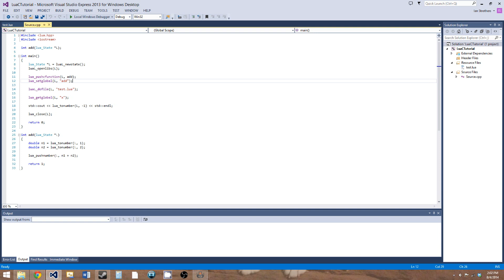Announcement: Lua, Swift, and Game Programming Tutorials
This is an announcement video where I discuss restarting the Lua tutorials and starting two new tutorial series.